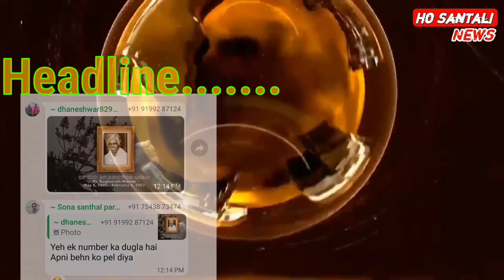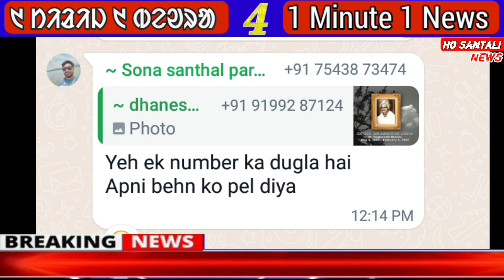Handi Band Hol Handi Bhatire //Guru gamke Upman@ᱥᱟᱱᱛᱟᱲᱤ ᱠᱷᱚᱵᱚᱨ//@aadimjumid7182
Handi Band Hol Handi Bhatire //Guru gamke Upman@ᱥᱟᱱᱛᱟᱲᱤ ᱠᱷᱚᱵᱚᱨ//‎@AADIM JUMID